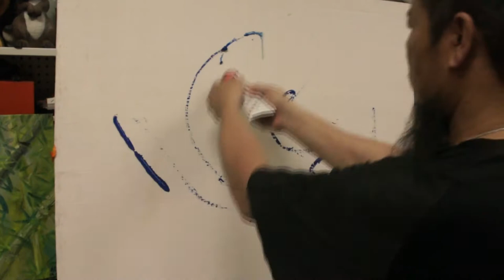How To Paint Wave & Shark - 葉浪油畫示範：大白沙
How to use a palette knife to paint Wave & Shark in oil painting by LatYip
葉浪示範用油畫刀畫大白沙。

汪洋怒海誰主浮沉
 幻彩世界各領風騷
 幾經滄桑更顯本領
 劫後餘生還我青天